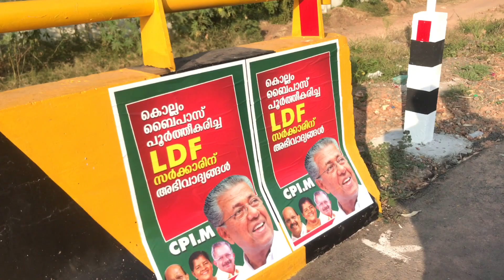Kollam Bypass | കൊല്ലം ബൈപാസ് | Bypass Vlogs 😊 | kollam Bypass Inauguration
Hello guys. Welcome to a new fantastic video. In this video we are showing the new Kollam Bypass which is going to be inaugurated on January 15th 2019. Kollam Bypass (Malayalam:) is a bypass road in the NH 66 that bypasses CBD of Kollam city in Kerala, India. The 13.141 km long bypass starts at Mevaram in the south to Kavanad in the north, via Ayathil, Kallumthazham, Kadavur and Kureepuzha in Kollam city.

Proposal of Kollam bypass project in 1972 from a resolution of kollam Municipal council in 1967. The then Public Works Department minister Mr. T. K. Divakaran RSP who led the kollam municipal council in 1967 man behind Kollam bypass project being taken up by National Highway Authority. The earlier plan of Muncipal council was to construct a bypass road through Kollam city via Olayil, Thevally, Vellayittambalam. But T. K. Divakaran denied that proposal put foward earlier by municipal council and asked to re-draw the plan through Mevaram. Ayathil, Kallumthazham, Kavanad route and then mooted the bypass plan as per the new route. Later in 1993, a stretch of 3 km from Mevaram to Ayathil has been completed and 1.5 km Ayathil-Kallumthazham stretch has been completed in 1999 and the remaining Kallumthazham-Kavanad stretch completed in 2019.This stretch includes three bridges, five culverts, one vehicle underpass, and five major intersections and needs to pass over the Ashtamudi Lake. The road includes a seven- metre two-lane carriageway, paved shoulders and earthen shoulders. The importance of the Kollam bypass is, it touches 3 major National Highways(NH 66(Formerly known as NH 47), NH 183 (Formerly known as NH 220), NH 744 (Formerly known as NH 208)) passing through the state of Kerala.

Any way the kollam inaugurate by Prime Minister Narendra Modi on January 15th 2019